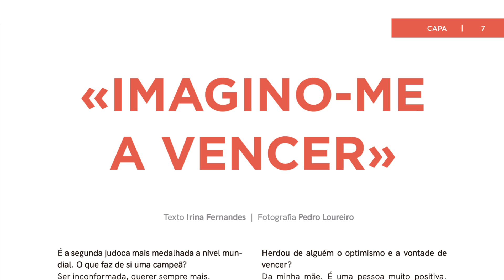Farmácia, o lugar de todas as horas